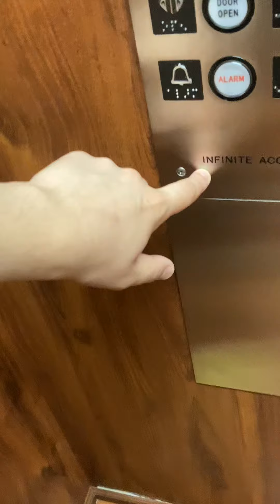Infinite Access Corporation Hydraulic Elevator at Quality Inn & Suites Metropolis, IL